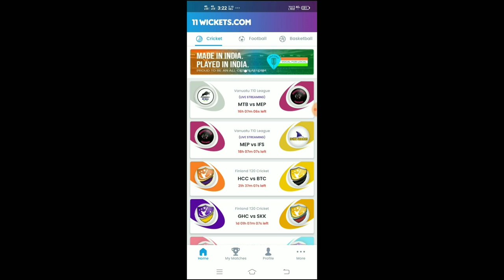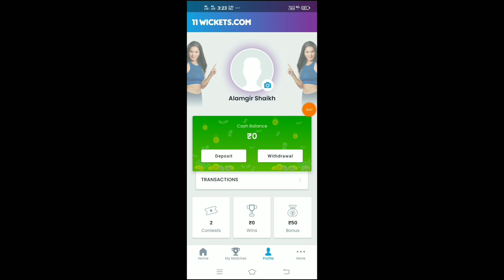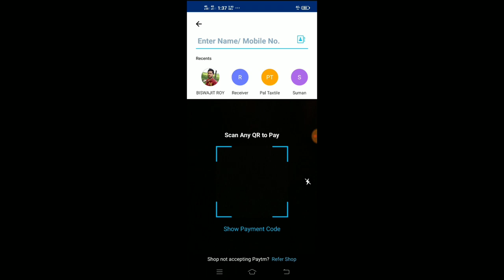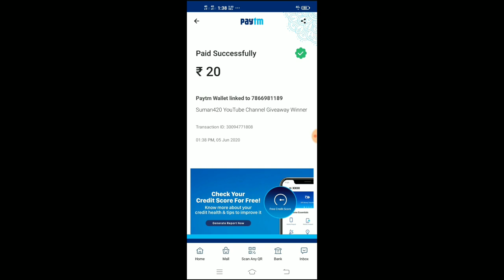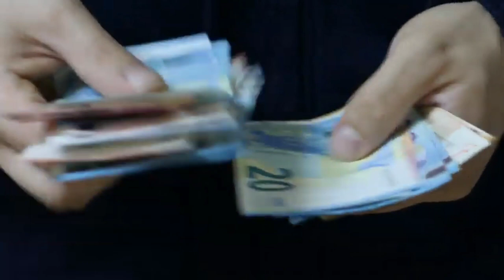Rs₹30+30+30+30+30 টাকা একদম ফ্রি সবাই পাবে. Rs₹150 টাকা ফ্রি পাবে এবং 11 Wicket App New Updated News